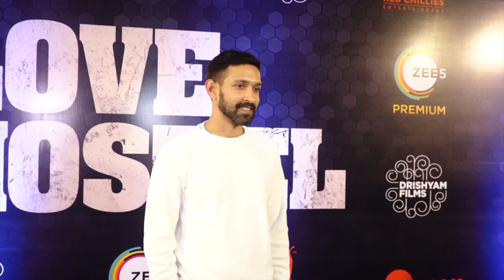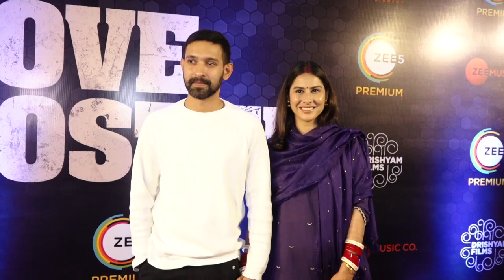लव हॉस्टल की स्क्रीनिंग में विक्रांत मैसी और शीतल ठाकुर की सादगी ने जीता दिल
अभिनेता विक्रांत मैसी इन दिनों , हाल ही में हुई अपनी शादी और अपकमिंग फिल्म लव हॉस्टल को लेकर काफी सुर्खियों में छाए हुए हैं। इस फिल्म में विक्रांत के अलावा बॉबी देओल और अभिनेत्री सान्या मल्होत्रा भी अहम् किरदार में नजर आएंगे ।